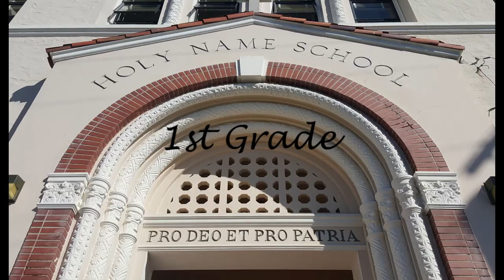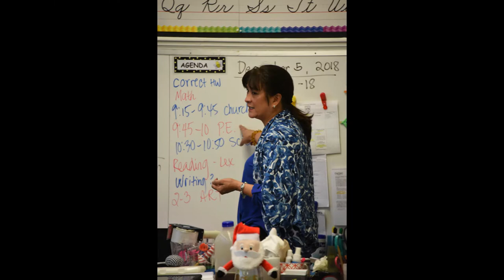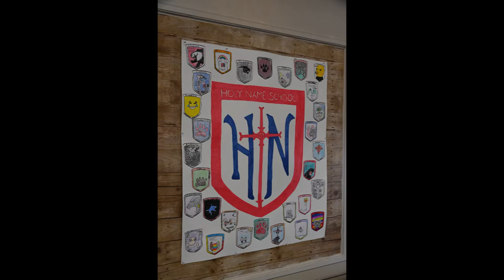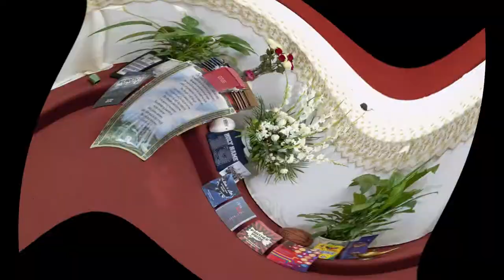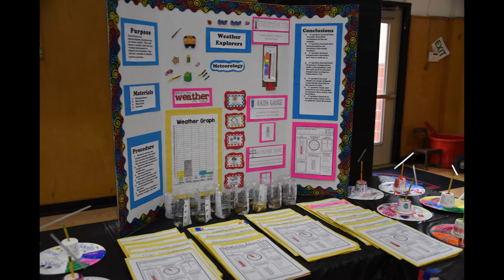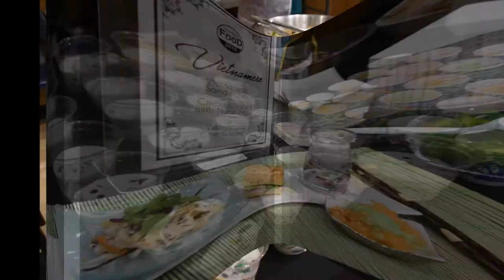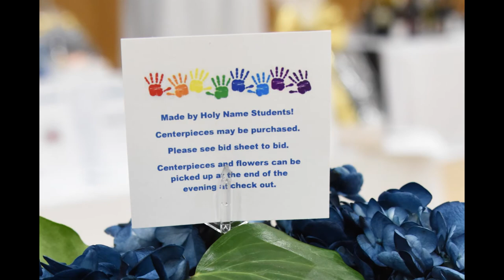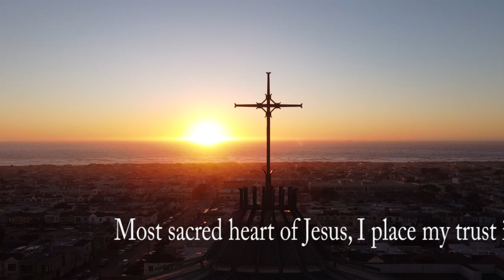Holy Name Tour 2020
A tour of Holy Name School in San Francisco.

Go Panthers